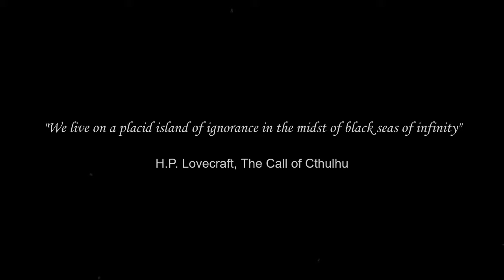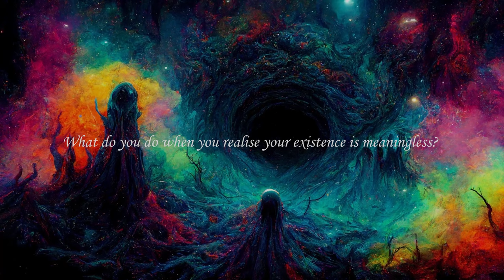Unironically the Best Cosmic Horror Manga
When you think of cosmic horror and anime/manga, One Punch Man probably doesn’t come to mind … but maybe it should.

Artists Include:
Evard Munch
Henry Fuseli
Utagawa Kuniyoshi
Yusuke Murata
Tatsuki Fujimoto
Skot Olsen
Andy Walsh
Kumichi Yoshizuki